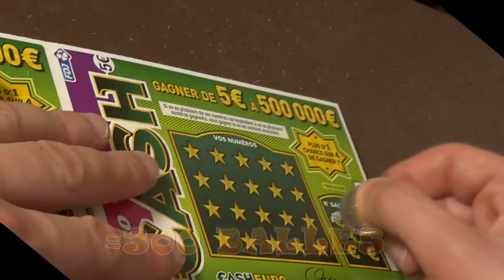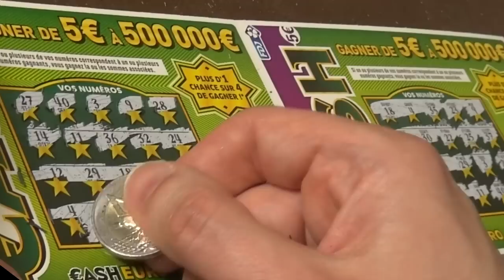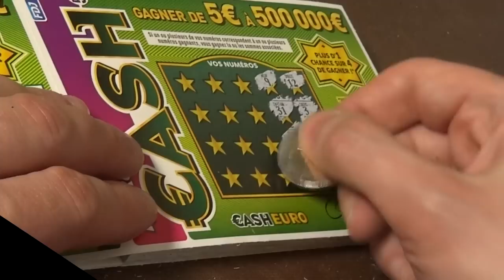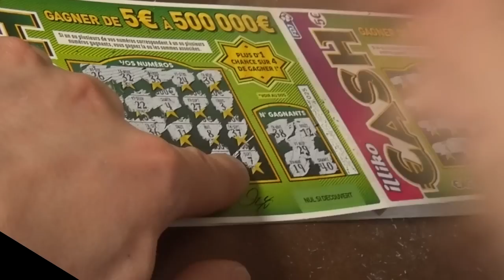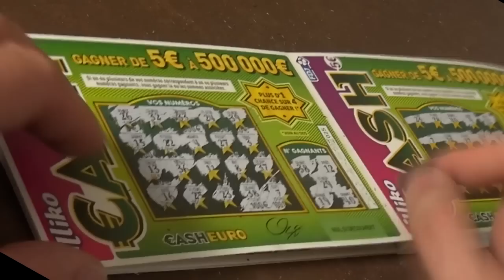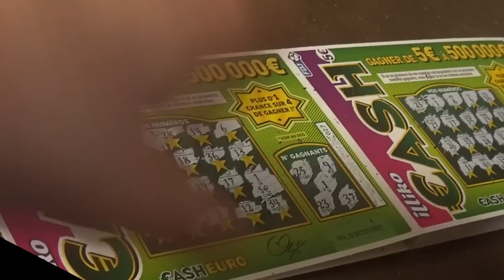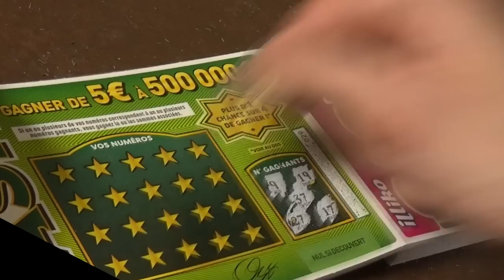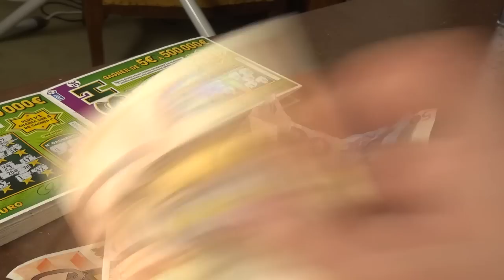grattage du carnet de cash du 20/03 troisième partie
Nous voici face à la dernière ligne droite qui nous amène à la conclusion suivante : pleut-il autant en mars des € de la part de la FDJ que de gouttes de pluie durant tout un mois ??